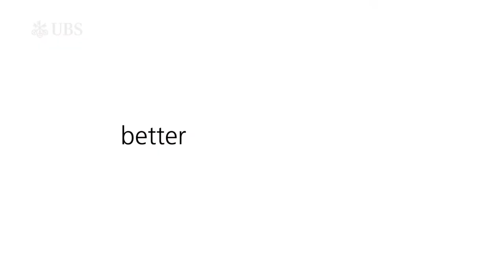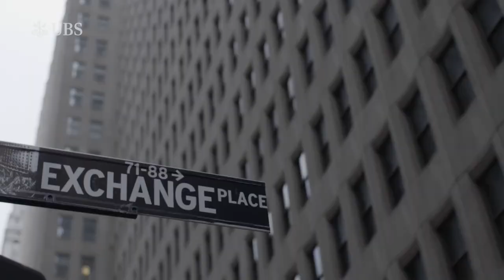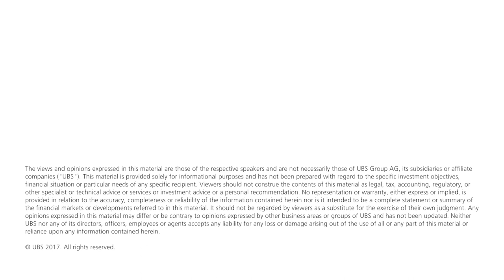Nobel Laureate Professor Robert Engle on Preventing Financial Crisis (Part 2 of 7)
Nobel Laureate Professor Robert Engle, who was awarded the 2003 Nobel Prize in Economics for his research on the concept of autoregressive conditional heteroskedasticity (ARCH), joined UBS for a video series exploring the use of the ARCH model and its ability to forecast financial trends.

Professor Engle developed his method for statistical modeling of time-varying volatility and demonstrated that the techniques accurately capture the properties of many time series. The seven-part UBS video series, featuring Professor Engle and Volatility Lab (V-Lab) Director Rob Capellini, can be seen here.